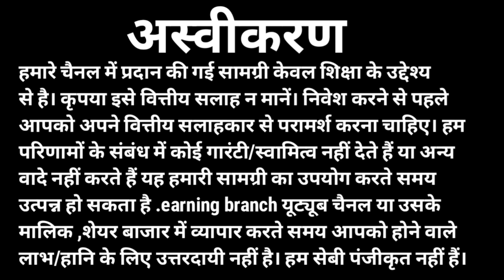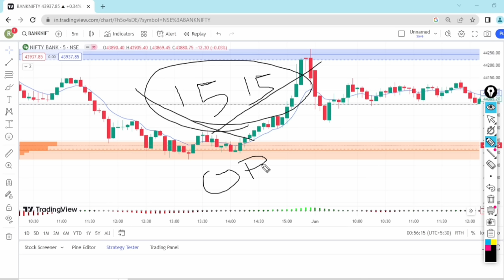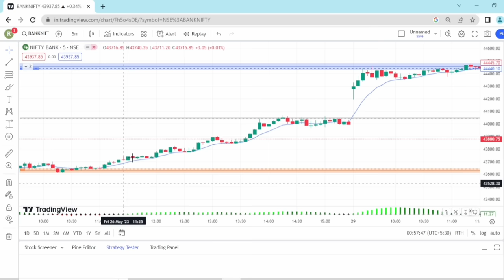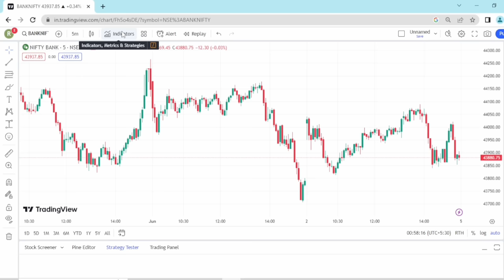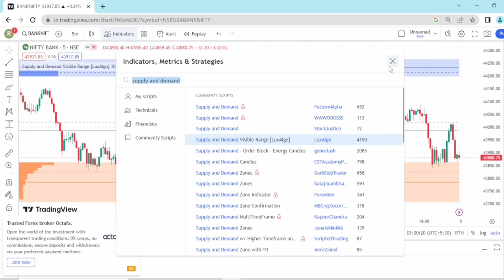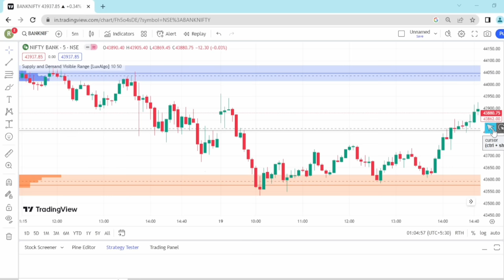one indicator Lux Algo free | 80% win rate no loss | daily earning from share market | guarantee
one indicator Lux Algo free | 100% win rate no loss | daily earning from share market | guarantee

your quries:-
daily earning from share market
daily earning from stock market
best indicator luxalgo
luxalgo indicator trading strategy
daily earning kaise kare
stock market best indicator setup
tradingview free indicator
top free  indicator in tradingview
best indicator for tradingview
supply and demand indicator strategy
stock market se earning kaise kare
crypto trading strategy
crypto se daily earning kaise kare
tradingview se earning kaise kare